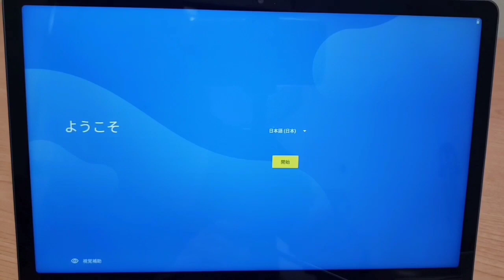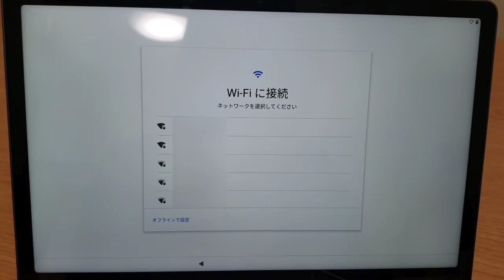【アラフィフ50代】チャットが見れない/タブレット買いに行ってみた